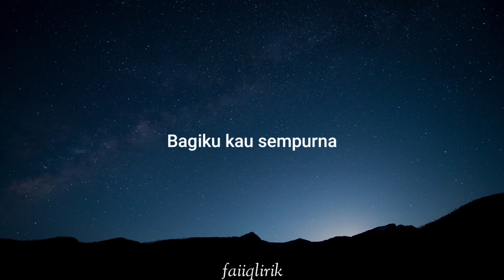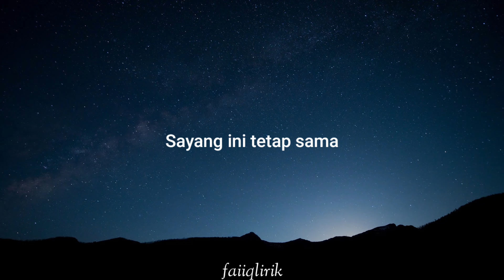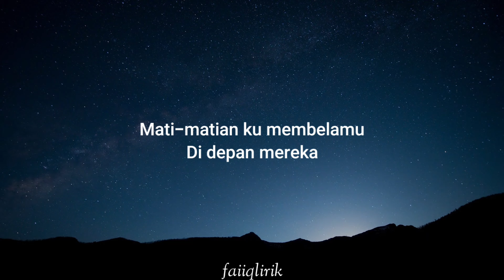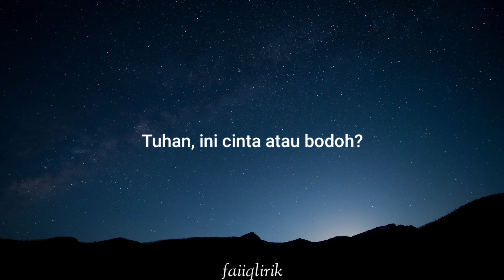MAHALINI - MATI MATIAN (lirik lagu)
Lirik :

Kita adalah
Dua insan penuh cinta
Di awal tercipta kisah kita
Manis tuturmu buatku terpana
Bagiku kau sempurna

Memang benar semua kata mereka
Benar ku telah dibutakan cinta
Tak hanya sekali kau khianati
Sudah, cukup ku tak tahan hati

Mati-matian ku membelamu
Di depan mereka
Walau sakit tetap ku percaya
Kau beda dari lainnya
Habis-habisan ku dibohongi
Sayang ini tetap sama
Tuhan
Ini cinta atau bodoh?

Habis fikir dengan sifatmu itu
Berulangkali ku maafkan
Berulang lagi kau lakukan
Satu-satunya kebanggaanku
Kini jadi rasa sakit terdalam

Mati-matian ku membelamu
Di depan mereka
Mati-matian ku membelamu
Di depan mereka
Habis-habisan ku dibohongi
Tuhan, ini cinta atau bodoh?